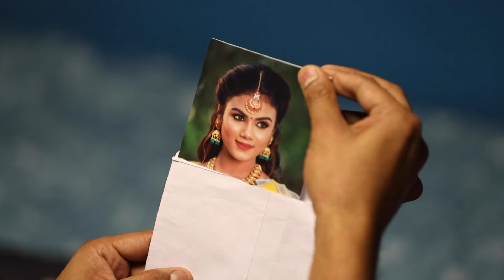சுந்தரம் அமுதாவை திட்டினார் | Peranbu | Full Episode 8 | ZEE5 Tamil Classics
Peranbu | Full Episode 8 | ZEE5 Tamil Classics
Karthik can't help but ogle Aarti's picture that Jeeva delivered. When Amutha notices Vanathi's jewelry for Aarti's wedding, Sundaram chastises her. Karthik is asked to meet Aarti by Jeeva.